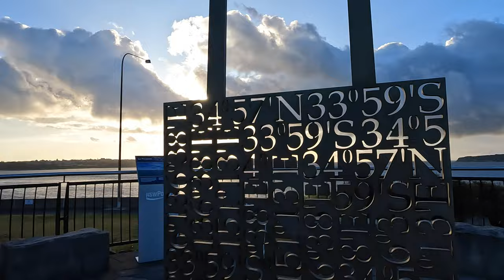Story of my ride / Bike test: Lapierre Xelius + Shimano Ultegra Di2 – 1st ride, initial impressions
This is part of a series about a review bike: the Lapierre Xelius SL frameset built with a new-generation 12-speed Shimano Ultegra Di2 groupset and wheels.
If you follow RIDE Media, you'll have seen this bike before and you're going to see a lot more of it yet... as I've got it for the summer.
On my first ride, I took some shots of the bike and then sat down and spoke about whatever came to mind as I considered the bike, front to back...
Here are my impressions after the first 20km.

This is part 3 of a series of Lapierre reviews.

Next: more commentary from subsequent rides… plus, later, some comparisons with other bikes in the office.

– Rob

Cost – Lapierre Xelius SL frameset (as of November 2022): AUD$4,999
Australian distributor: SRS Agencies

Dope Fit by Reveille
JYQC1EK06TNT2YA6

Deep Thoughts by Elision
5HUXBPBMXKT9COSJ